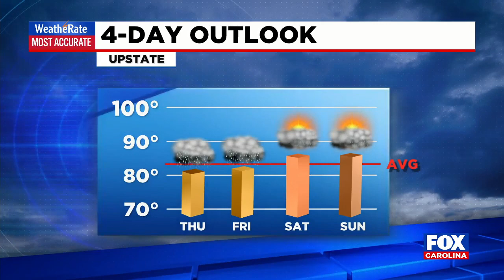Weather update from FOX Carolina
Nicole Papay says rain is included in your mid-week forecast update.